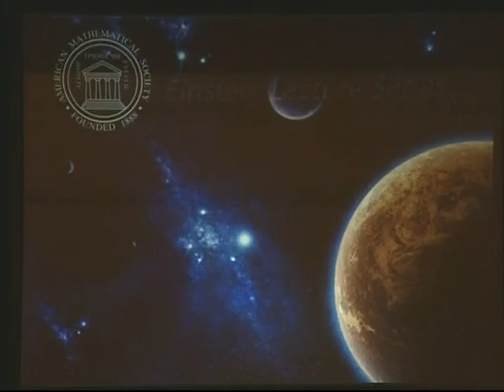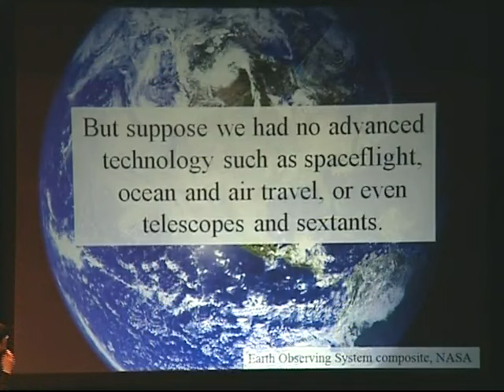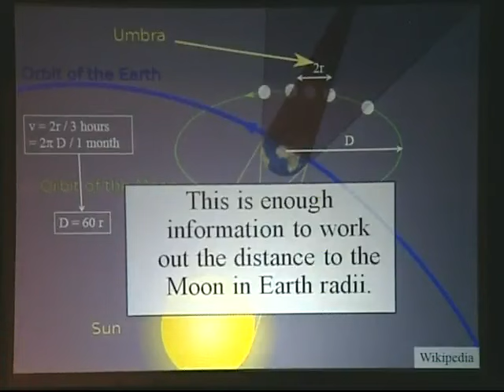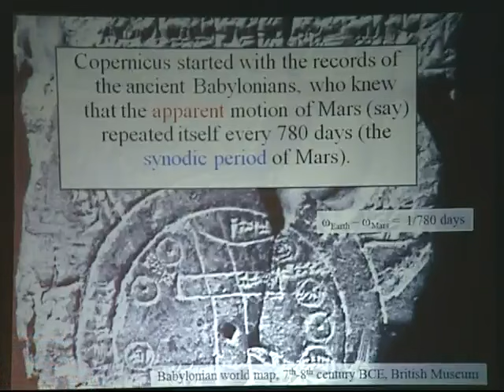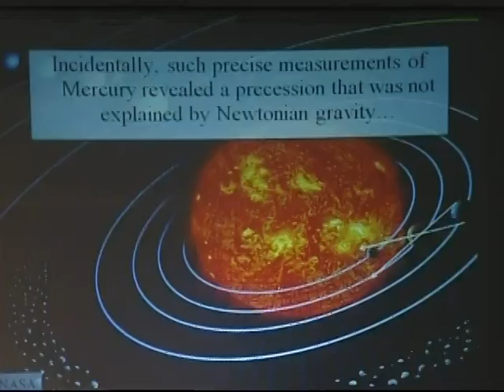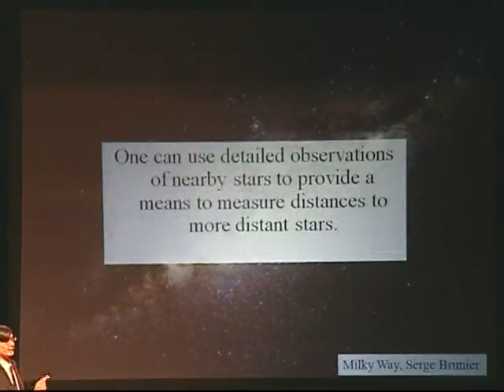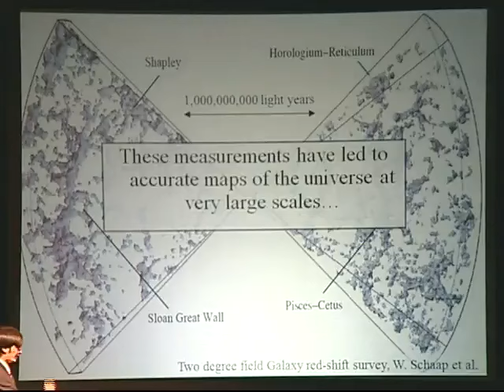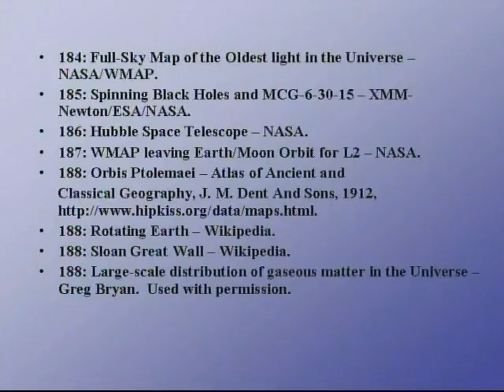Terence Tao: The Cosmic Distance Ladder, UCLA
AMS Einstein Public Lecture in Mathematics: Terence Tao is UCLA's Collins Professor of Mathematics, and the first UCLA professor to win the prestigious Fields Medal. Less than a month after winning the Fields Medal, Tao was named a MacArthur Fellow. The following month, Tao was named one of "The Brilliant 10" scientists by Popular Science magazine, which called him "Math's Great Uniter" and said that "to Tao, the traditional boundaries between different mathematical fields don't seem to exist." Tao's AMS Einstein Public Lecture in Mathematics is titled "The Cosmic Distance Ladder."

The American Mathematical Society (AMS) sponsors a series of public lectures in mathematics entitled The AMS Einstein Public Lecture in Mathematics. The lectures began in 2005, to celebrate the one hundredth anniversary of Einstein's annus mirabilis. They are given annually at one of the Society's eight sectional meetings. The year 1905 marked the publication by Albert Einstein in Germany of three fundamental papers that changed the course of twentieth-century physics. Einstein later moved to the United States, where he became a founding member of the School of Mathematics at the Institute for Advanced Study in Princeton.

Hosted by the UCLA Department of Mathematics, The Philip C. Curtis Jr. Center for Mathematics and Teaching and the UCLA Division of Physical Sciences. Additional support provided by the UCLA Chancellor's Office.